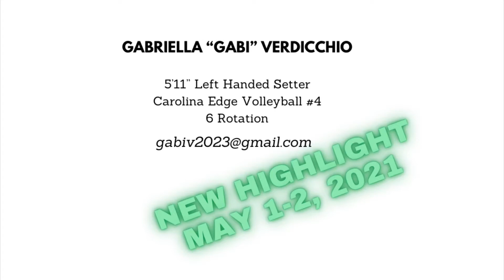HIGHLIGHT May 1-2, 2021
Third place finish
Raleigh, NC